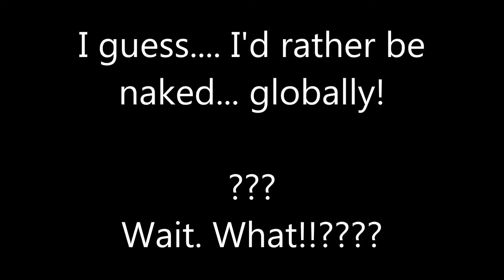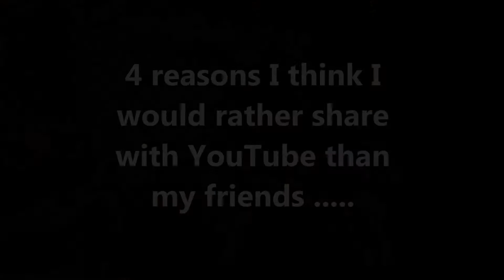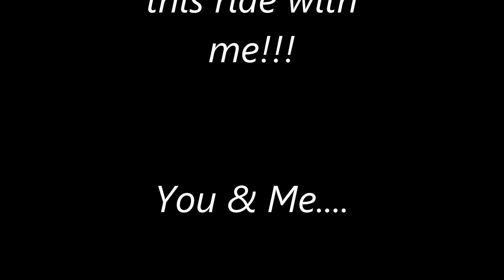I'd rather be NAKED on YouTube!! (VSG non surgical Video #43)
Seeking your feedback on the phenomenon that makes it easier to be honest on YouTube than to our friends regarding weight loss!